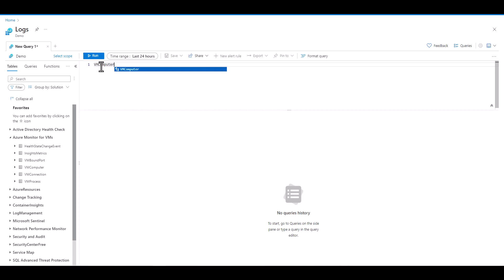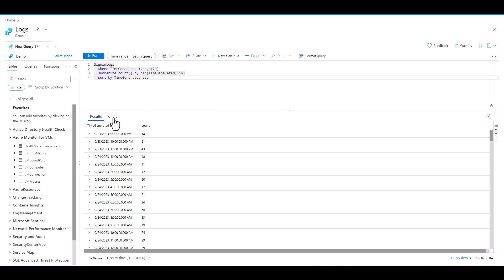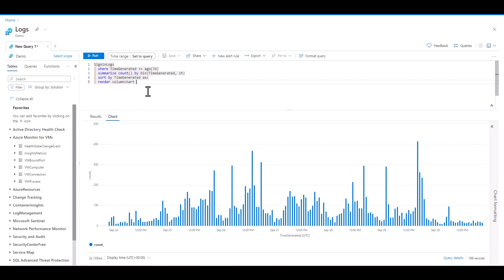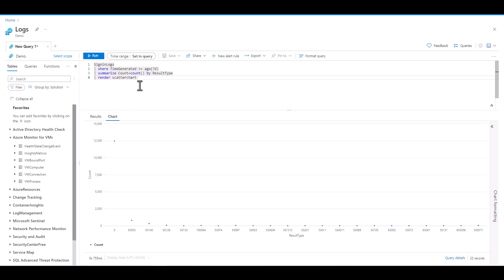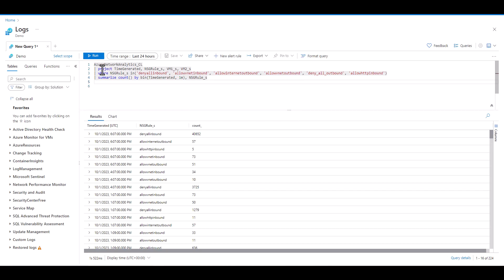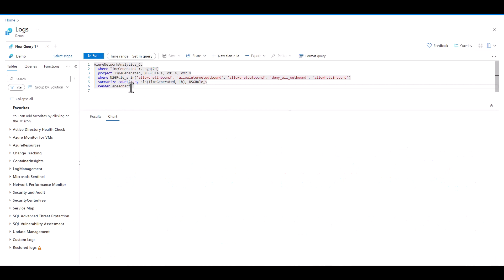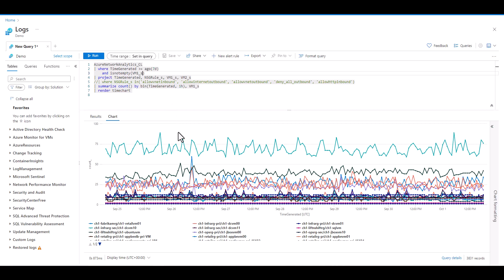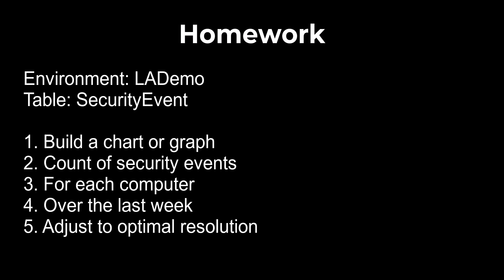4. Kusto Query Language | KQL | Intermediate Series | render | timechart | areachart | barchart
This is session 4 in the KQL Intermediate Series. This lesson builds on summarizations and introduces charts and graphs.

Timecodes
0:00 - Intro
0:33 - Charts and Graphs
9:52 - Homework